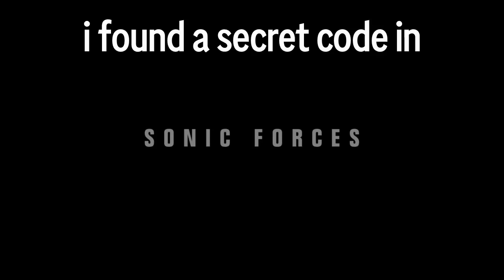Sonic Forces Secret Code Discovered!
if you put the code in the game: It does absolutely nothing, cause this video is fake.